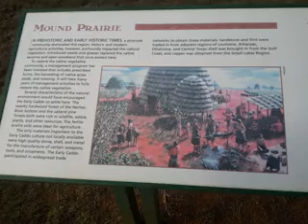Trip to the Caddo Indian Mounds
Pictures and Video of Caddo Culture and Songs